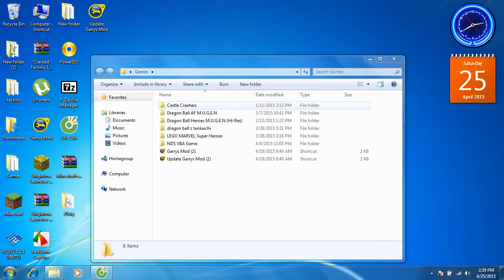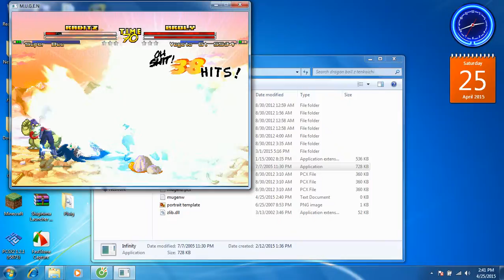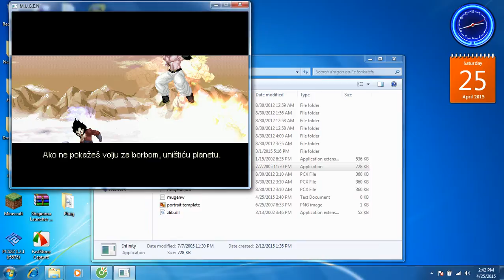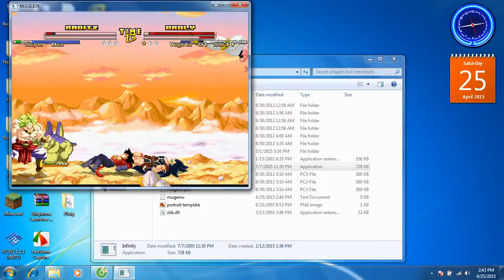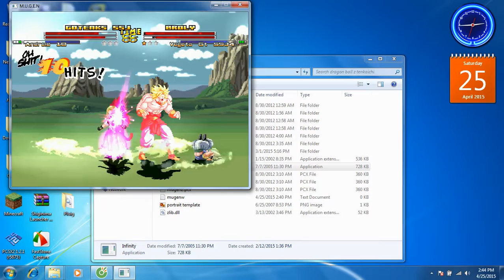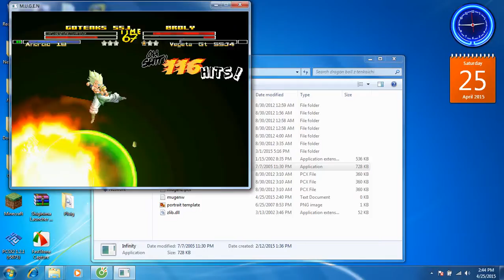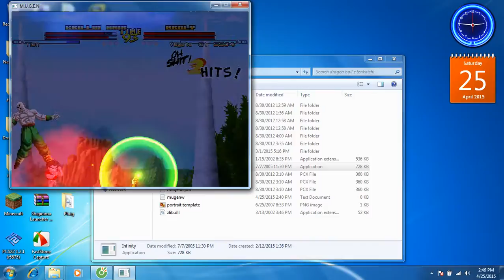Dragon Ball Battle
Video đầu tiên
xin đừng ném gạch và
xin lỗi vì video hơi ngắn vì mình mới làm video mà